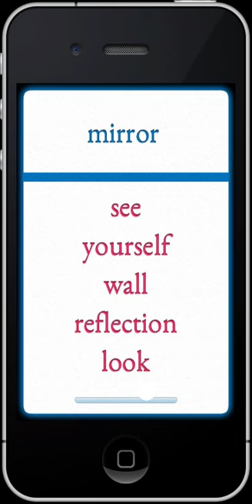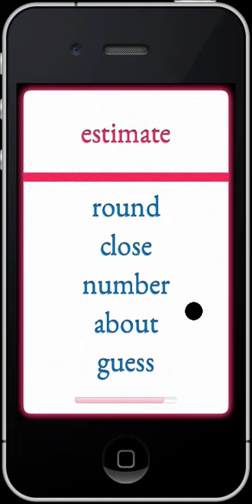Unspeakable®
Unspeakable®, The BEST Taboo-like game on iPhone
"The Ultimate Party Game of Unspeakable Fun on iPhone"

More languages will be available with future versions.